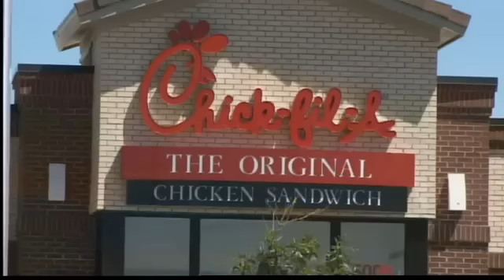Chick-fil-A protests clog Albuquerque NM streets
Protest against Chick-fil-A brought on by Huckabee declaring August 1st as "Chick-fil-A Appreciation Day." Huckabee's declaration was in response do CFA's COO Dan Cathy's anti-gay comment about marriage.

Cathy's remark has raised an uproar within the LGBT and equality-for-all communities.

Video of the protest in Albuquerque NM on Montgomery and San Mateo, Aug. 1, 2012.

We are making such material available in our efforts to advance understanding of environmental, political, human rights, economic, democracy, scientific, and social justice issues, etc. We believe this constitutes a 'fair use' of any such copyrighted material as provided for in section 107 of the US Copyright Law. In accordance with Title 17 U.S.C. Section 107, the material on this site is distributed without profit to those who have expressed a prior interest in receiving the included information for research and educational purposes. you wish to use copyrighted material from this site for purposes of your own that go beyond 'fair use', you must obtain permission from the copyright owner.